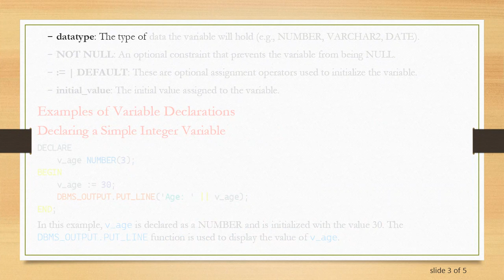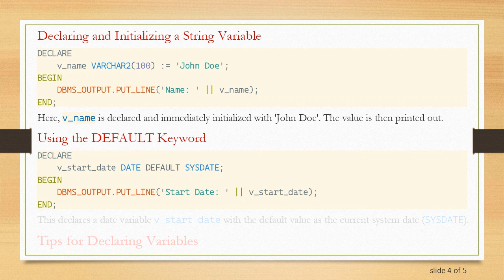How to Declare Variables in Oracle PL/SQL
Learn how to declare and initialize variables in Oracle PL/SQL. This guide covers the basic syntax and examples to help you start scripting effectively with Oracle databases.

In Oracle PL/SQL, variables are placeholders used to store data that can be manipulated during the execution of a program. They are essential in writing any PL/SQL program, allowing for the creation of flexible and dynamic SQL statements. This guide provides a guide on how to declare variables in Oracle PL/SQL.

Basics of Variable Declaration

Variable declaration in PL/SQL is a straightforward process that sets aside memory space to hold data. This can be done within procedures, functions, packages, and blocks. Here’s a basic outline on how to declare a variable:

Components of Variable Declaration

variable_name: The name of the variable.

datatype: The type of data the variable will hold (e.g., NUMBER, VARCHAR2, DATE).

NOT NULL: An optional constraint that prevents the variable from being NULL.

:= | DEFAULT: These are optional assignment operators used to initialize the variable.

initial_value: The initial value assigned to the variable.

Examples of Variable Declarations

Declaring a Simple Integer Variable

In this example, v_age is declared as a NUMBER and is initialized with the value 30. The DBMS_OUTPUT.PUT_LINE function is used to display the value of v_age.

Declaring and Initializing a String Variable

Here, v_name is declared and immediately initialized with 'John Doe'. The value is then printed out.

Using the DEFAULT Keyword

This declares a date variable v_start_date with the default value as the current system date (SYSDATE).

Tips for Declaring Variables

Choose meaningful variable names: This makes your code easier to read and maintain.

Specify explicit data types: Always specify the data type and size (if applicable) to ensure data integrity.

Initialize variables: Initializing variables can prevent unexpected results and make the code deterministic.

Use comments: Comments can help explain the purpose of the variable, especially if the variable name itself isn’t sufficiently descriptive.

By following these guidelines, you can effectively declare and utilize variables in Oracle PL/SQL, making your database scripts more robust and maintainable.